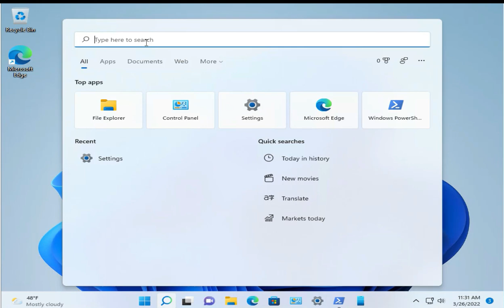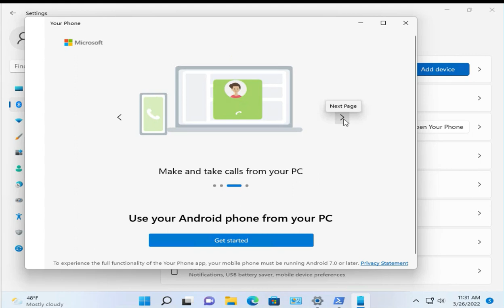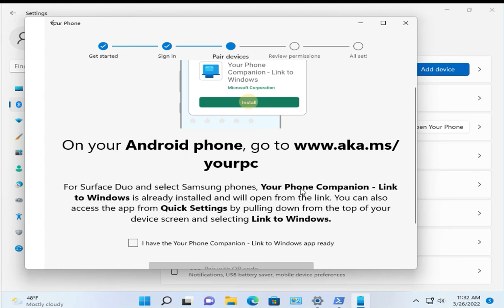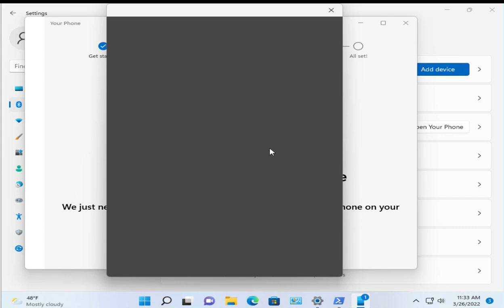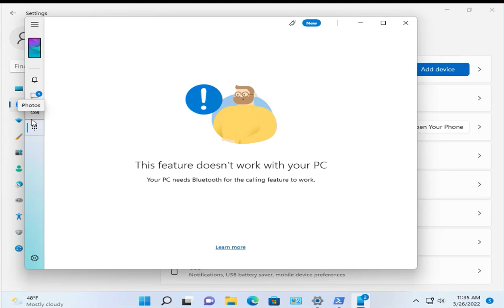How To Link Android Phone to Windows 11 PC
How to link an Android device to a Windows 11 computer.